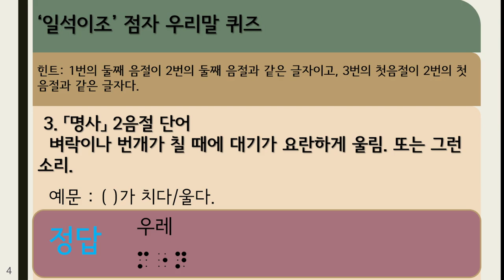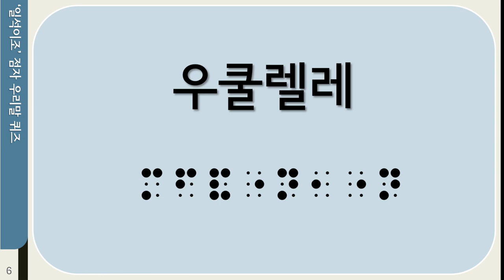'일석이조' 점자 우리말 퀴즈 6편 해설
퀴즈를 통하여 우리말과 점자도 익히는 강의 영상입니다.